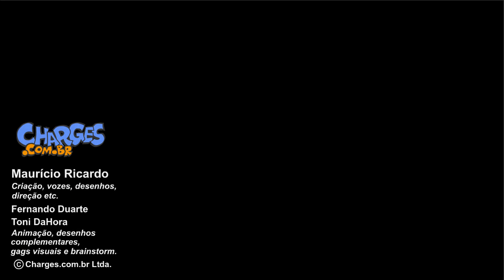LADRÃOZINHO DE CELULAR SE REVOLTA E DÁ BRONCA!